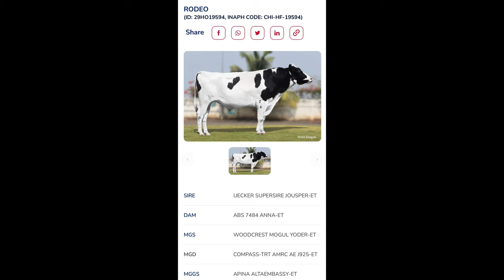ABS Rodeo Sexed Semen ਕਿਵੇਂ 200 ਵਿੱਚ ਲੈ ਸਕਦੇ ਹਾਂ? Bassi Dairy Farm || Punjab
Besides being the only genetics center in India having genomic evaluated bulls, ABS India also produces conventional semen of Holstein, Jersey, Sahiwal, Red Sindhi, Gir, Sahiwal cross, Gir Cross and Murrah buffaloes. The Holstein is the most popular breed in the world and is noted for its outstanding milk production.